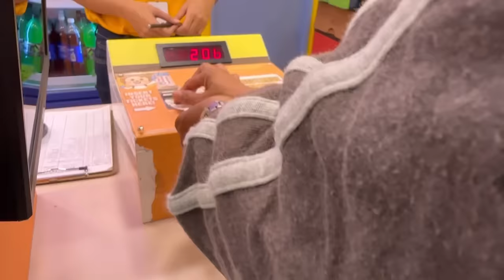JAZZ IVAN PINACHECK-UP KO | NAGULAT KAMI SA RESULTA!